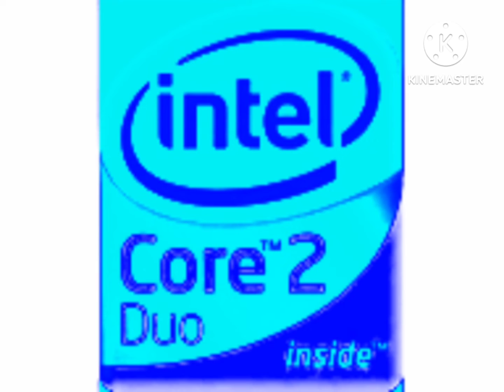Intel Logos With Windows Sounds Chorded